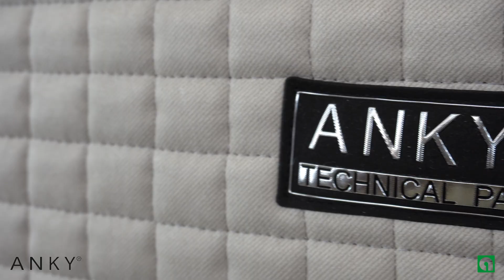ANKY Zomer/Lente collectie 2023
Dit is de nieuwe ANKY lente/zomer collectie van 2023!
De collectie zit boordevol leuke items met zomerse kleurtjes!